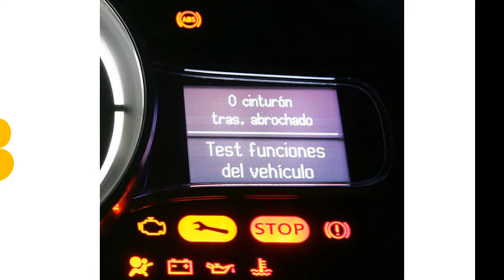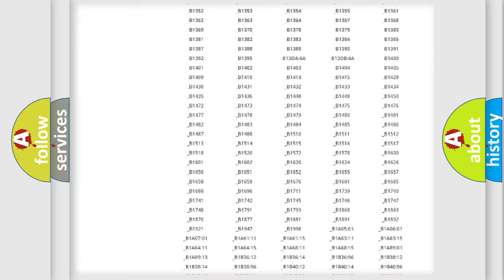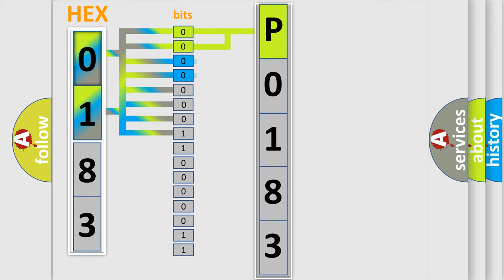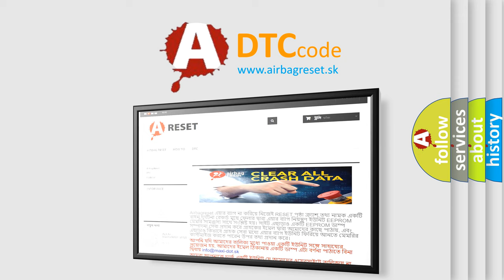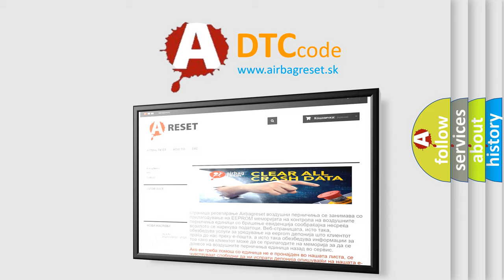DTC Nissan P0183 Short Explanation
Contents:
0:21 Basic DTC analysis according to OBD2 protocol standard.
1:48 Insight into programming
2:58 A diagnostically understandable description of the Diagnostic Trouble Code
3:05 Basic error definition

Make
Nissan
Code
P0183
Definition
Lost Communication with Brake System Control Module
Description
The monitor will run whenever the following DTCs are not present TMC's intellectual property Other conditions belong to TMC's intellectual property - Problem with CAN communication between the skid control ECU and hybrid vehicle control ECU no signal reception
Cause